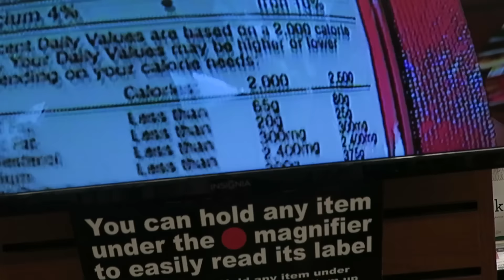TASTING VEGGIE GRILL + PANDA EXPRESS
Wwe are back with another USA vlog, this time with a pretty chill day, but tasting a whole bunch of stuff like Veggie Grill, Panda Express and cheese in a can... what is this mystical place.

Joel Eli
Tuggeranong DC 2901
ACT Australia

Let me know if your liking these american vlogs with Australian tries "insert american food here" there is so much crazy stuff!I've been doing sooooo much fun stuff and I'm so excited for you to see! Hope your enjoying it so far!